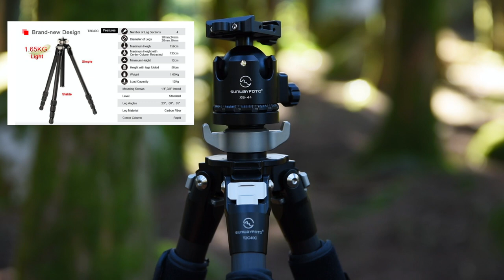Unboxing Sunwayfoto T2C40C + XB-44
Tripod and Ball Head Unboxing
Brand: Sunwayfoto
Tripod: T2C40C